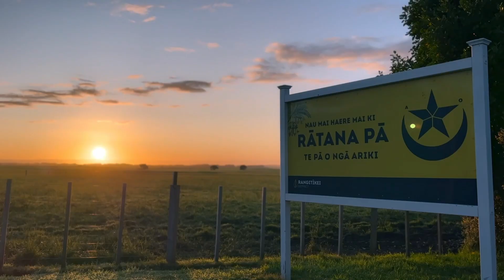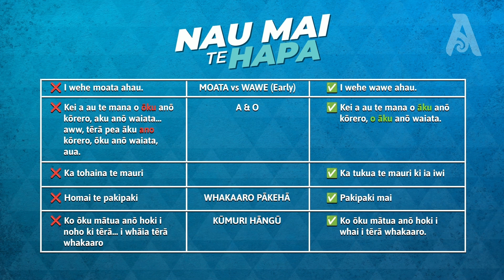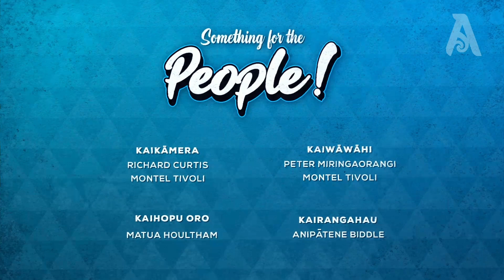Unpacking Toitū Te Reo!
A Toitū Te Reo wrap and we're joined by Te Aorere Pewhairangi who shares his Olympics experiences.

Something for the People | S3 | Ep 2